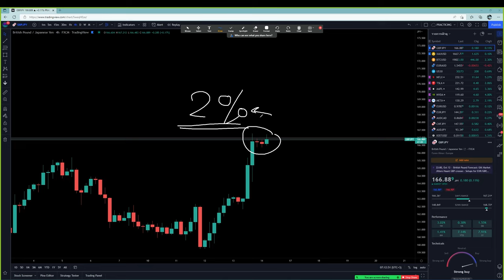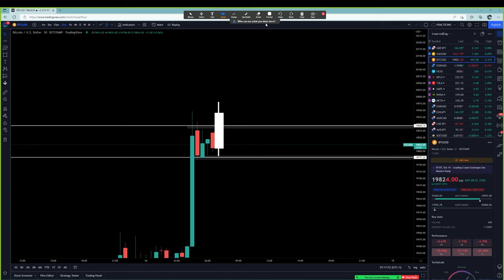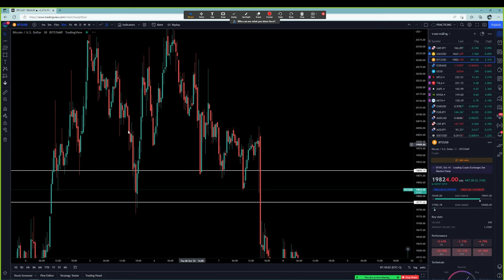Forex | 14 ต.ค. 65 | แนวโน้มทองคำ & GBP/JPY | วันนี้เทรดยังไงดี? - วิเคราะห์ GOLD & GBP/JPY & BTC